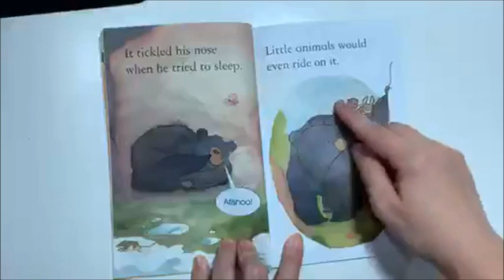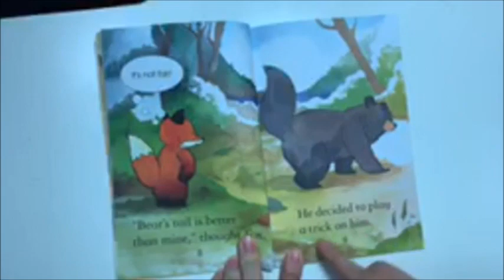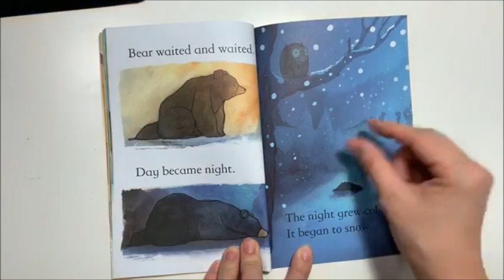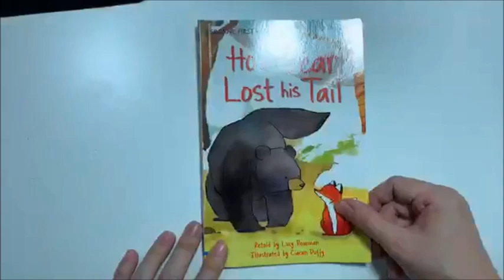【Teacher Susie 說兒童美語故事】Book#47 How Bear Lost his Tail全英文版